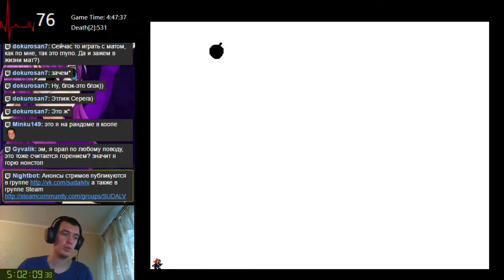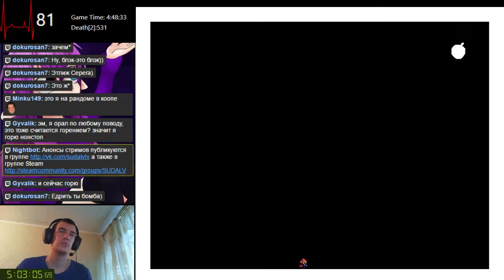White & Black ЛР 8.8.2016